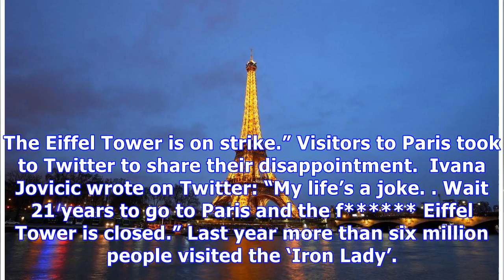Eiffel Tower forced to close after staff go on strike over long queues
The Eiffel Tower has been forced to close as employees at the Paris monument went on strike over long queues. One of the most famous landmarks in the world was closed at 4pm after staff agreed to walk out over booking procedures that staff claim have created “monstrous” waiting times. From last month, the Eiffel Tower has allowed half of its tickets to be booked in advance. However unions that represent the tower’s 300 employees have complained that different ticket holders are being allocated s...